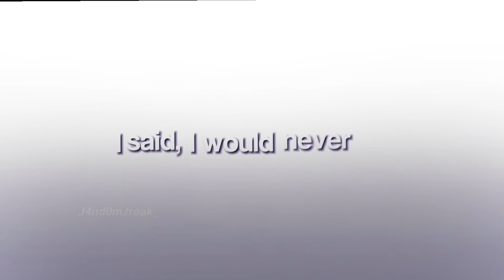I love him aaaaaaaaaaaaaaa